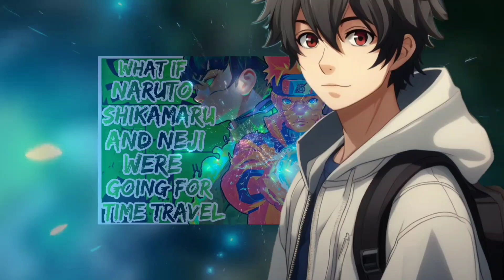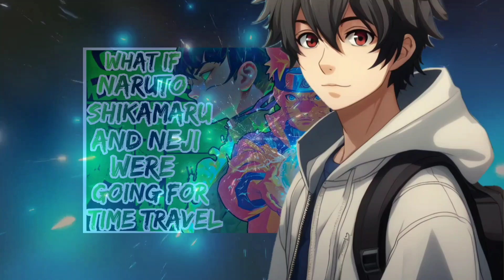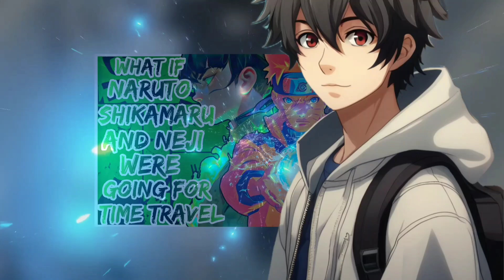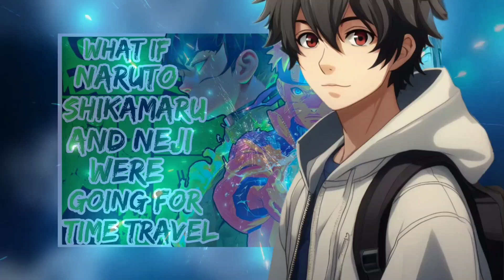What If Naruto, Shikamaru And Neji Were Going For Time Travel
What If naruto, shikamaru and neji time travel

### Naruto, Shikamaru, and Neji: Key Characters in Naruto's Journey

The world of "Naruto," created by Masashi Kishimoto, is rich with diverse and compelling characters. Among the many, Naruto Uzumaki, Shikamaru Nara, and Neji Hyuga stand out not only for their unique abilities but also for their significant character development and the impact they have on the series' narrative.

Naruto Uzumaki: The Protagonist's Journey

Naruto Uzumaki is the titular character and the heart of the series. As an orphan shunned by his village due to the Nine-Tails fox spirit sealed within him, Naruto's early life is marked by loneliness and a desperate need for recognition. Despite this, he grows into a spirited and optimistic ninja whose primary goal is to become the Hokage, the leader of his village, to gain the respect of those who once scorned him.

Naruto's journey is one of perseverance, friendship, and the unyielding belief in never giving up. He forms deep bonds with his teammates, Sasuke Uchiha and Sakura Haruno, and over time, he becomes a beacon of hope and strength, not just for his friends, but for the entire ninja world.

Shikamaru Nara: The Tactical Genius

Shikamaru Nara is one of Naruto's closest friends and a member of Team 10, which is led by Asuma Sarutobi. Known for his lazy demeanor and catchphrase "What a drag," Shikamaru is a tactical genius with an IQ over 200. His ability to think several steps ahead in battle and his proficiency with the Nara clan's shadow manipulation techniques make him an invaluable asset to his team and the village.

Despite his apparent lack of ambition, Shikamaru is thrust into leadership roles repeatedly. One of his most significant moments is during the Sasuke Retrieval Arc, where he is promoted to Chunin and leads a team to bring Sasuke back to the village. His strategic prowess is further showcased during the Fourth Great Ninja War, where he serves as a key strategist.

Shikamaru's character development is profound. He evolves from a boy who avoids responsibility to a dependable leader willing to make difficult decisions. The death of his mentor, Asuma, is a pivotal moment for Shikamaru, catalyzing his growth into a more mature and determined individual. His later appointment as Naruto's advisor further cements his role as one of the most reliable and intelligent ninjas in the series.

Neji Hyuga: The Tragic Prodigy

Neji Hyuga, a member of Team Guy, is initially introduced as a prodigious but deeply conflicted ninja from the Hyuga clan. As part of the clan's Branch House, Neji is burdened by the Cursed Seal, which subjects him to the will of the Main House. This situation fosters a fatalistic outlook in Neji, who believes that destiny is immutable and that he is doomed to live in servitude.

Neji's exceptional skills with the Byakugan and his mastery of Gentle Fist techniques make him one of the strongest genin during the Chunin Exams. His battle with Naruto is a turning point for both characters. Naruto's unyielding belief in shaping one's own destiny challenges Neji's fatalism, ultimately leading to Neji's change in perspective.

As the series progresses, Neji grows beyond his initial bitterness. He becomes more accepting of his place in the Hyuga clan and more protective of his cousin Hinata. His death during the Fourth Great Ninja War is a significant and emotional moment in the series, symbolizing his complete transformation from a bitter, resentful individual to a selfless hero willing to sacrifice himself for his friends.

The Intersection of Their Stories

Naruto, Shikamaru, and Neji each play critical roles in the series, often intersecting in ways that highlight their growth and the overarching themes of the story. Their interactions during key arcs, such as the Chunin Exams, the Sasuke Retrieval Arc, and the Fourth Great Ninja War, are instrumental in showcasing their development.

Naruto's unwavering optimism and determination influence both Shikamaru and Neji, pushing them to grow beyond their perceived limitations. Shikamaru's strategic brilliance often complements Naruto's raw power and unorthodox thinking, creating a formidable partnership. Neji's evolution from a fatalistic prodigy to a self-sacrificing hero mirrors Naruto's own journey of overcoming personal struggles and societal prejudices.

### Conclusion

Naruto, Shikamaru, and Neji are not just key characters in "Naruto"; they are representations of the series' core themes: perseverance, friendship, and the belief that one can shape their own destiny. Their individual stories and the way they intertwine enrich the narrative, providing depth and emotional resonance that elevate "Naruto" from a simple tale of ninja adventures to a profound exploration of the human spirit.